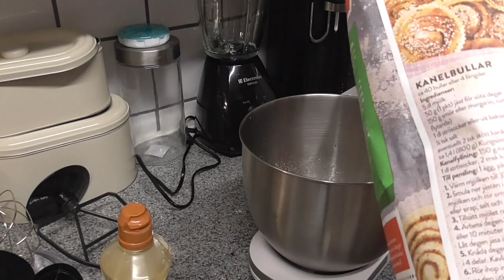Eritrea__ sweet bread ናይ ዓውደ አመት ሕምባሻ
ርሁስ በዓል ልደት